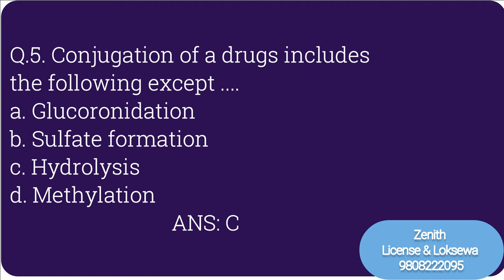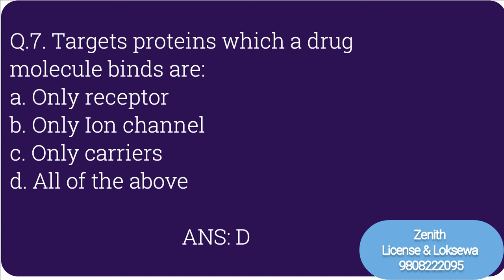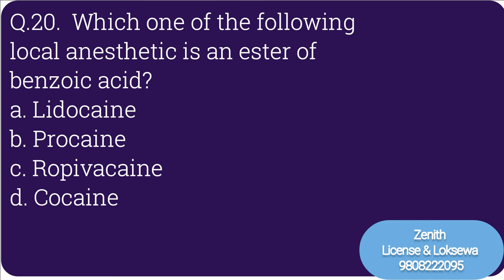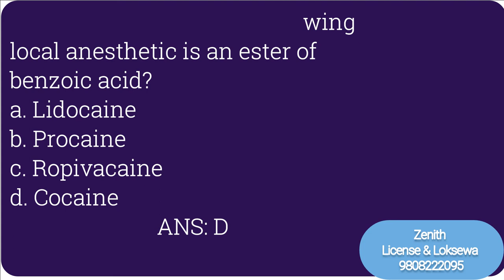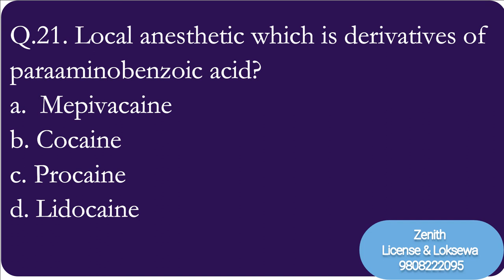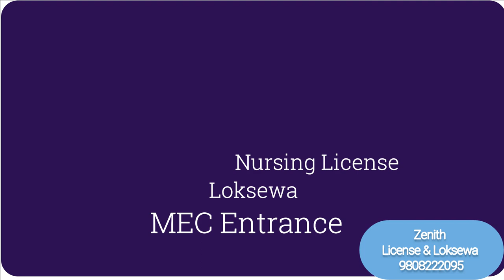General Pharmacology Part 2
MCQs Collection